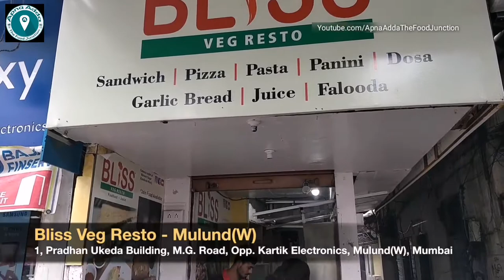LAYS CHEESE MAYO DOSA | Aloo Tandoori Dosa | Indian Street Food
Dosas are the most popular and staple street food in Mumbai. You'll find a dosa stalls in every nook and corner which serve thousands of hungry customers a day. Bliss veg Resto in Mulund, Mumbai serves a huge variety of delicious, spicy and tasty dosa. They have some unusual dosas as well such as Lays Cheese mayo dosa and Aloo Tandoori Dosas. If you are bored of having normal dosa then this is a must try.

Address : Bliss Veg Resto, 1, Pradhan Ukeda, MG Road, Mulund West, Mumbai

cheese mayo dosa
Aloo tandoori dosa